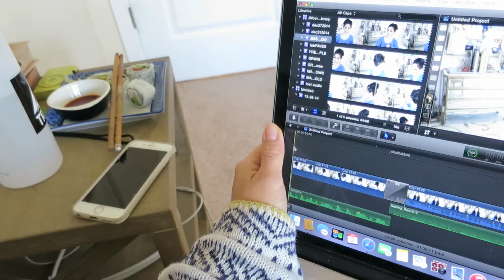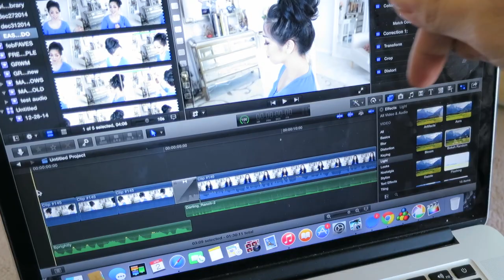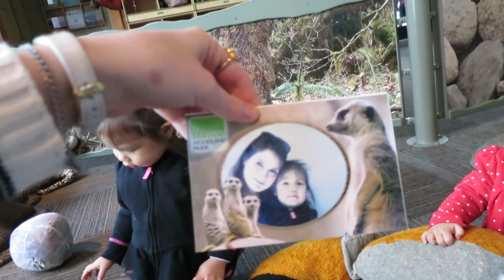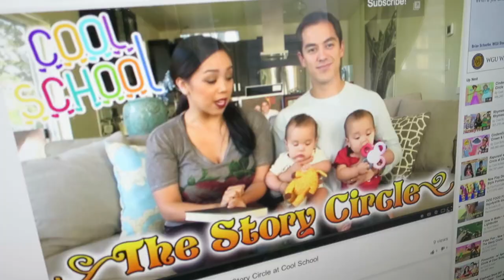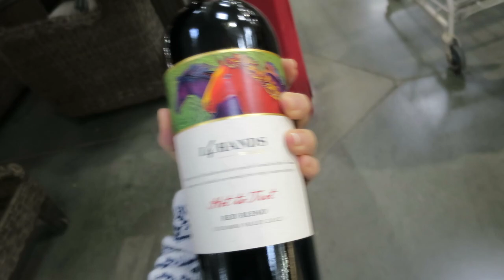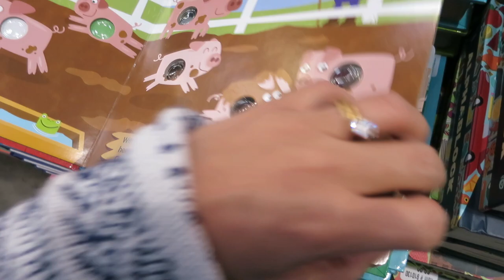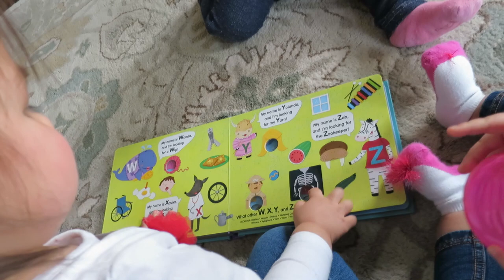Showing off My NEW Tattoo! - April 02, 2015 - ItsJudysLife Vlogs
Judy's Links

Benji's Links

Vlog Camera We Use:

Blendtec Blender